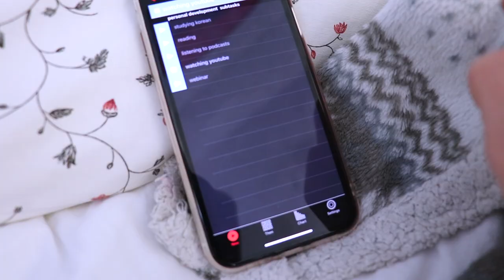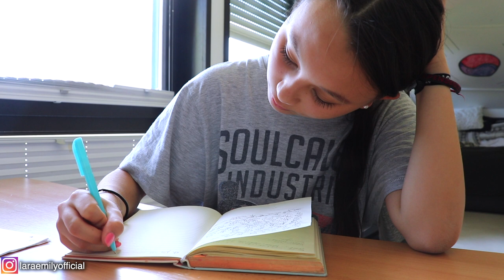INTENTIONAL & MINDFUL LIVING | 5 Tipps für mehr Achtsamkeit im Alltag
↴ öffne mich!

PODCAST: Gut Genug - Lara Emily